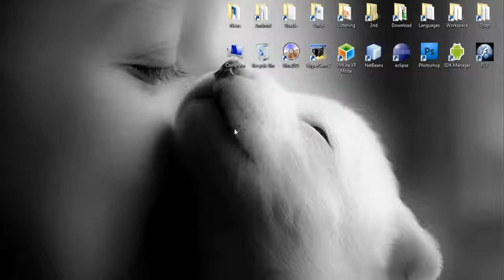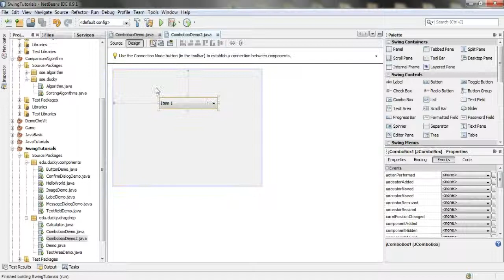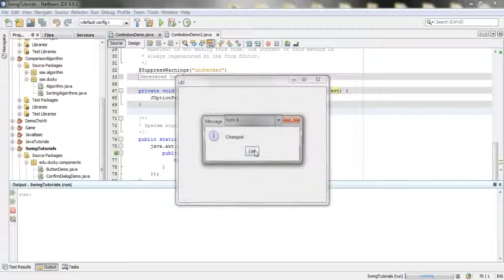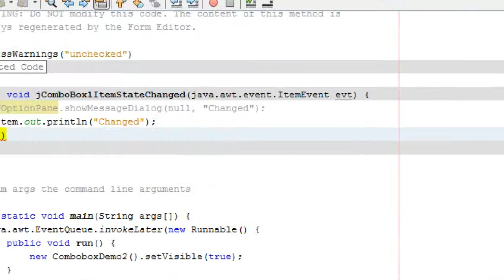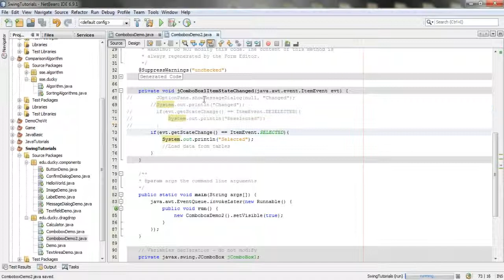Java Swing 15: Combobox 2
Combobox
StudyAndShare
Lập trình Java
Java Swing